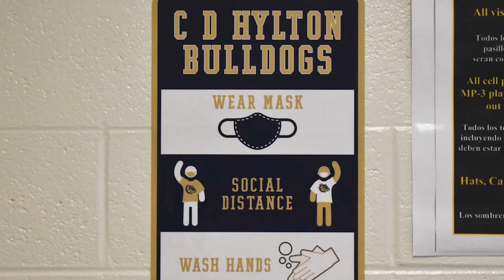4th, 5th, 6th and 9th graders return to buildings